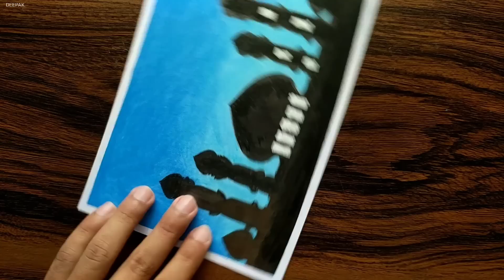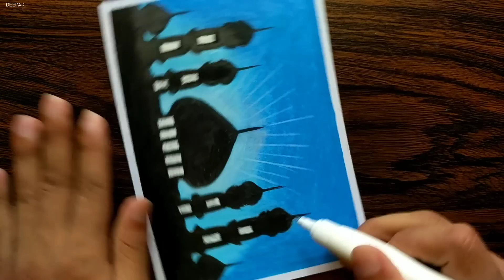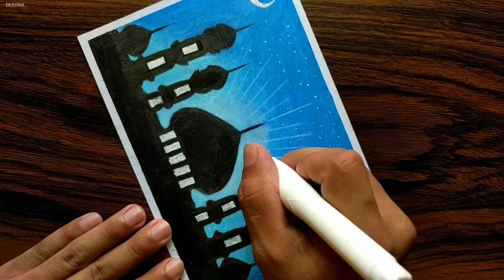Mosque Drawing with Oil Pastels for beginners - step by step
In this video I show you how to draw Beautiful Ramdan night scenery, using oil pastels step by step for beginners.

Have fun !!!

Material used

Another option
Paper tape
White Gel Pen
10B/9B Graphite Pencil

Be Friends 😉